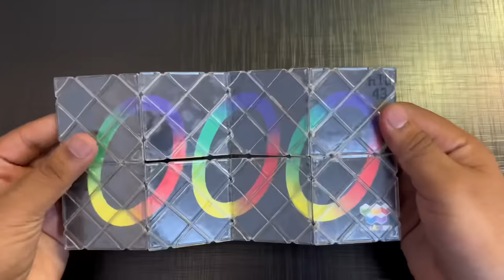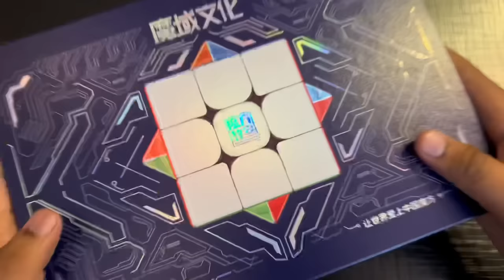“My Rubik’s Cube Collection” More Than 1000 Puzzles 🤯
Ha Bhai Kaisa Lga Cube Collection??